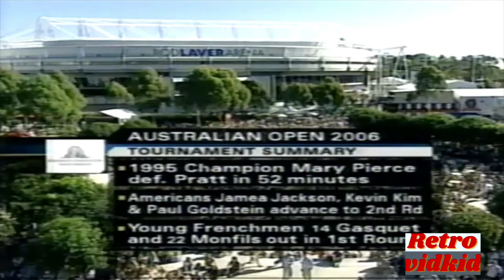Hewitt vs Vik Pt 3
Part 3 of an Australian Open first round match between Lleyton Hewitt and Robin Vik.